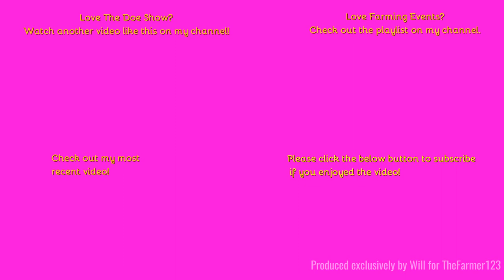Farming Events 2023 - Doe Show 2023: Vintage Demo's A. Part 3 of 15 - Doe 130.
Hello,
Welcome back to the Doe Show where we see the legendary Doe Tripple D.
- Filmed on Sony HDR-CX405 - Unboxing:
Comment Rules (Last Update: 12th June 2017):
1. Do not swear or be rude in the comments. Any comments that contain this will be removed by me. Equally if I decide there is an aggressive comment towards me or someone else, that will also be removed.
2. Use correct grammar and try to use correct spelling. I want the comments section to be presentable. If there is deliberate misuse of grammar and spelling I will not reply to the comment, More on this below.
3. Try not reply to everyone with their comments in each video, as I will do that but if you can help someone and I do not get there first than please do.
4. I am up for constructive criticism so if you have any for any video than please do leave it in the comments section and let me know and I will do my best to resolve this.
5 - NEW: NO fake comments, and by this I mean bots spamming me. I have had this in the past and it's not fun getting excited that you have a new viewer when it's actually just a bot. Any comments that contain this will be removed by me & flagged to YouTube for spam.
6 - No previous comments, and by this I mean copied & pasted comments that have been previously posted before and I have replied (If I have not replied at the time of post then fair enough, I will reply on the latest). There is no need for the same one comment, but on two videos to be posted twice. Not only does it waste my time answering it again but it waists yours too!
7 - No links to be posted in my comments due to safety reasons. If you want to show me a channel use that one if its yours or quote the name, not the link! Any comments that contain this will be removed by me.